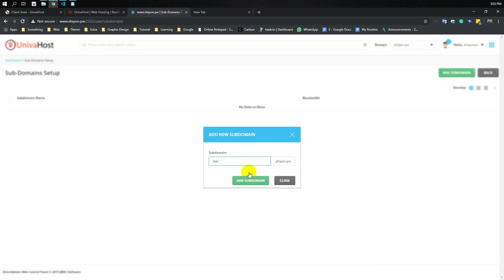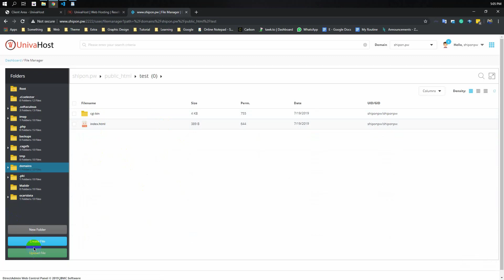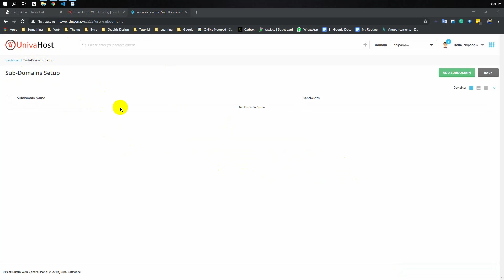How to make a Subdomain in DirectAdmin - 6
How to make a Subdomain in DirectAdmin Control panel | Bangla Tutorial | DA control panel